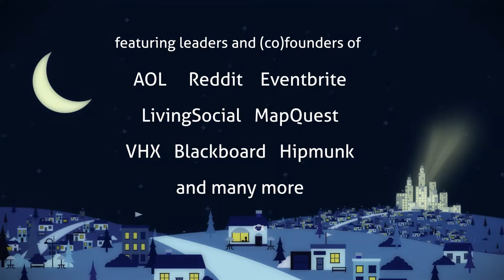Steve Case: The Emotional Toll of Entrepreneurship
In this bonus clip from Startupland: a documentary film,  Steve Case tells a story about the AOL days and the emotional toll it took on everyone.